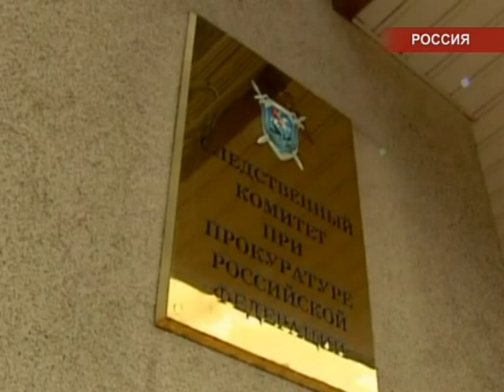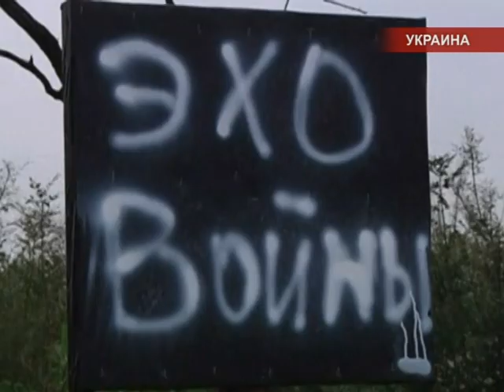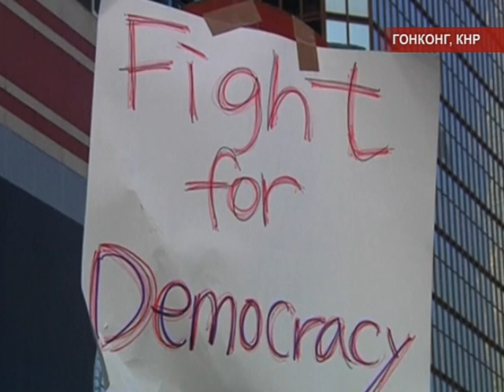Международные новости RTVi. 18:00 MSK. 30 Сентября 2014 года.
Москва обвинила Киев в геноциде.
Джихадисты наступают.
РФ и КНР отложили газовые дела.
Протестный Гонконг.
Хромой Ким.